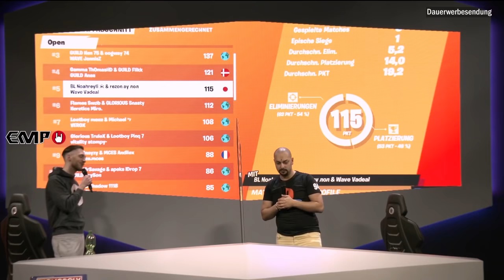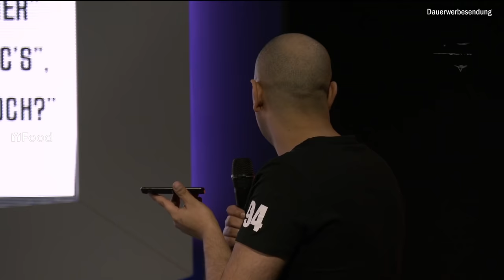Das beste TEAM EUROPAS @vadeal & @rezonay_ sind LIVE ZU GAST DABEI | FNCS FINALE mit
(A+b) Amar x Just Legends: Jetzt 20% Sparen bei Just Legends mit Code: Amar